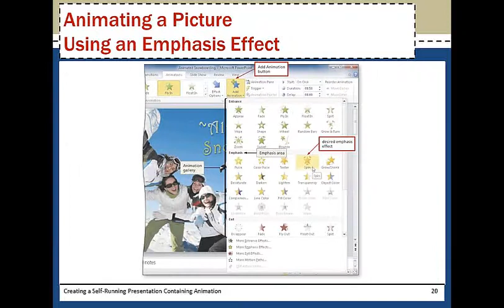Microsoft PowerPoint: How to Animate a Picture Using an Emphasis Effect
This is a brief video (no audio or annoying music) that walks you through "How to Animate a Picture Using an Emphasis Effect"